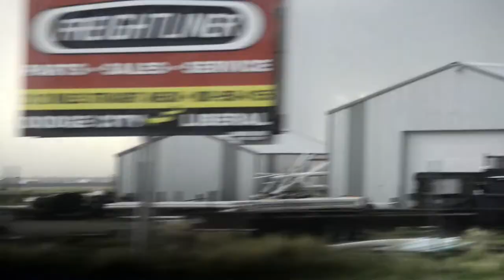May 24 2016 - Dodge City Cyclic Tornadoes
50 minutes plus of Multiple Tornadoes